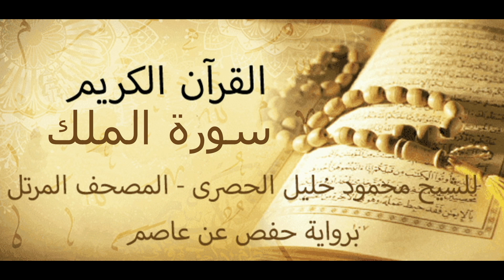سورة الملك للشيخ محمود خليل الحصرى - المصحف المرتل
القرآن الكريم - سورة الملك - للشيخ محمود خليل الحصرى
 - المصحف المرتل - برواية حفص عن عاصم
Holy Quran For Sheikh Mahmoud Khalil El Hossary
- Al-Mulk   -
link support

سورة الملك هي سورة مكية، من المفصل، آياتها 30، وترتيبها في المصحف 67، وهي أول سورة في الجزء التاسع والعشرين، وتُسمى أيضًا سورة تبارك و سورة المنجية، ويُطلق على الجزء التاسع والعشرين أيضًا اسم "جزء ﴿تَبَارَكَ﴾ [الملك:1]"، نزلت بعد سورة الطور.

فضل السورة
تشفع لصاحبها حتى يغفر له: روى الترمذي: عن أبي هريرة عَنْ النَّبِيِّ ﷺ قَالَ: إِنَّ سُورَةً مِنْ الْقُرْآنِ ثَلَاثُونَ آيَةً شَفَعَتْ لِرَجُلٍ حَتَّى غُفِرَ لَهُ وَهِيَ سُورَةُ ﴿تَبَارَكَ الَّذِي بِيَدِهِ الْمُلْكُ﴾ [الملك:1].
تنجي صاحبها من عذاب القبر: روى الحاكم عن ابن مسعود قال: يؤتى الرجل في قبره فتؤتى رجلاه فتقول رجلاه: ليس لكم على ما قبلي سبيل كان يقرأ بي سورة الملك، ثم يؤتى من قبل صدره أو قال بطنه فيقول: ليس لكم على ما قبلي سبيل كان يقرأ بي سورة الملك، ثم يؤتى رأسه فيقول ليس لكم على ما قبلي سبيل كان يقرأ بي سورة الملك. قال: فهي المانعة تمنع من عذاب القبر، وهي في التوراة سورة الملك، من قرأها في ليلة فقد أكثر وأطنب.
أنها من سور المفصل الذي أوتيه النبي نافلة ففضل به على سائر الأنبياء, فعن واثلة بن الأسقع قال: قال رسول الله - صلى الله عليه وسلم -: "أُعطيت مكان التوراة السبع الطوال ... وفضلت بالمفصل", و أن من قرأ سورة الملك في ليلة فقد أكثر و أطنب.
كان النبي لا ينام حتى يقرأها وسورة السجدة: عن جابر قال: كان رسول الله ﷺ لا ينام حتى يقرأ ﴿الم (١) تَنْزِيلُ﴾ السجدة، و"﴿تَبَارَكَ الَّذِي بِيَدِهِ الْمُلْكُ﴾ [الملك:1]"،  وبهذه الفضائل والمميزات، أصبحتْ سورة الملك من أكثر السور قراءةً على ألسنة المسلمين.
تسمية السورة
قال ابن عاشور:

سماها النبي "سورة ﴿تَبَارَكَ الَّذِي بِيَدِهِ الْمُلْكُ﴾ [الملك:1]" في حديث رواه الترمذي عن أبي هريرة عن النبي أن "سورة من القرآن ثلاثون آية شفعت لرجل حتى غفرت له وهي سورة ﴿تَبَارَكَ الَّذِي بِيَدِهِ الْمُلْكُ﴾ [الملك:1]" فهذه تسمية للسورة بأول جملة وقعت فيها فتكون تسمية بجملة كما سمي ثابت بن جابر «تأبط شرا».
وسميت أيضا (﴿تَبَارَكَ﴾ [الملك:1] ﴿الْمُلْك﴾ [الملك:1]) بمجموع الكلمتين في عهد النبي وبسمع منه فيما رواه الترمذي عن ابن عباس «أن رجلا من أصحاب النبي قال له ضربت خبائي على قبر وأنا لا أحسب أنه قبر فإذا فيه إنسان (أي دفين فيه) يقرأ سورة (﴿تَبَارَكَ﴾ [الملك:1] ﴿الْمُلْك﴾ [الملك:1]) حتى ختمها فقال رسول الله: هي المانعة هي المنجية تنجيه من عذاب القبر» حديث حسن غريب (قلت: قال الألباني: ضعيف، وإنما يصح منه قوله: «هي المانعة. ») ويكون اسم السورة مجموع هذين اللفظين على طريقة عد الكلمات في اللفظ دون إضافة إحداهما إلى الأخرى مثل تسمية «لام ألف». ونظيره أسماء السور بالأحرف المقطعة

A book YouTube channel can provide numerous benefits for avid readers and book lovers. viewers can expand their reading lists, discover new authors and genres, and stay up-to-date on the latest literary news and events. Overall, book YouTube channels provide a rich source of information and entertainment for those who love books. In addition to providing book-related content, following a book YouTube channel can also help develop one's English language skills and broaden their mindset. By listening to native English speakers and immersing themselves in the language, viewers can improve their listening and comprehension skills. Moreover, by exploring different genres, authors, and literary styles, viewers can expand their knowledge and understanding of the world, as books often serve as mirrors and windows into different cultures, societies, and perspectives. This exposure can help broaden one's outlook and stimulate critical thinking, leading to personal and intellectual growth. In conclusion, a book YouTube channel can provide not only a source of entertainment but also a valuable tool for improving one's language abilities and expanding their worldview.

Join us on Audio  Odyssey , where books, music, and sound come together to create unforgettable reading experiences. From the latest bestsellers to beloved children's books and hidden gems, we've got something for every reader. With our unique blend of book discussions, musical soundscapes, and engaging sound effects, we bring the stories you love to life. So why wait? Your adventure through the world of books, music, and sound starts here, on  Audio Odyssey